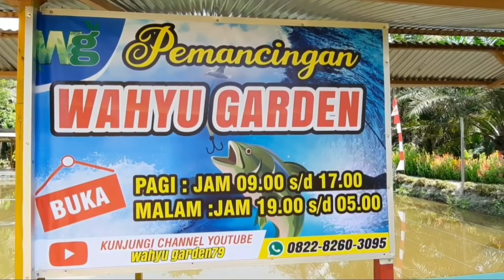AJI.. REKOR BORONG 3 KATEGORI JUARA!!. 2X Lomba mancing Ikan Mas di Kolam WAHYU GARDEN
Lomba di Kolam WAHYU GARDEN
Minggu.  21July  2021

Lomba Mingguan di Kolam Wahyu Garden
Diadakan Setiap
1. Rabu Siang 13.30 s.d 16.30
2. Sabtu Siang 13.30 s.d 16.30

Alamat Kolam
Jl. Batang Hari. SPA
Belakang Kantor FIF K. Kuning

Iwan Wahyu
Wahyu Garden Fishing

Wahyugarden79